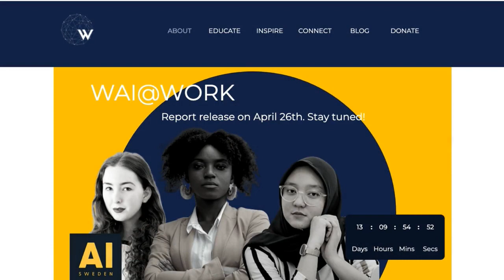TRAILER | Trailblazer: Kay Firth-Butterfield - Discovering Data Podcast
Trailblazer is a series of short interviews designed to inspire you to lead the data conversation. This is a partnership between Discovering Data and Women in AI. Today we learn from Kay Firth-Butterfield, Head of Artificial Intelligence and a member of the Executive Committee at the World Economic Forum.